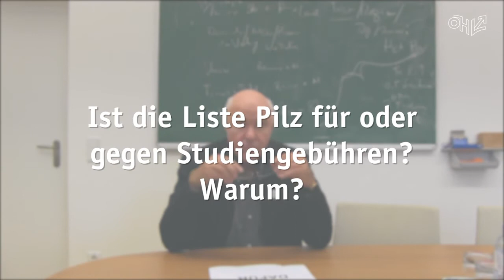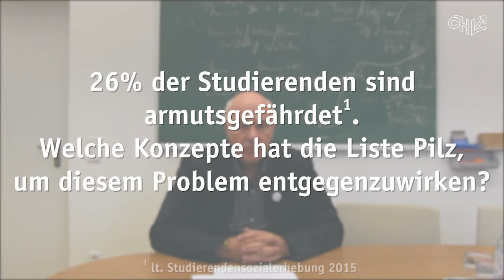NRW17 Interview mit Hannes Werthner (PILZ)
Im nächsten Video Video zur Nationalratswahl 2017 haben wir Hannes Werthner von der LISTE PILZ interviewt. Hier die Antworten zu unseren hochschulpolitischen Fragen.